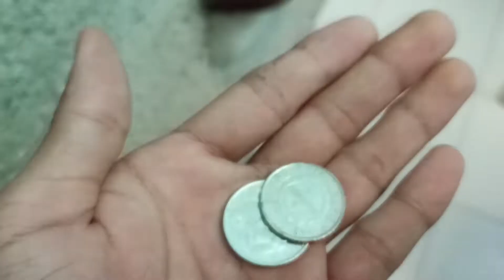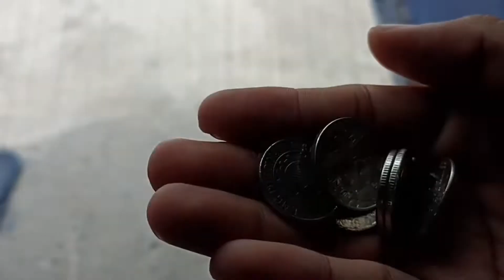PULOT PISO SA GEDLI PAMBILI NG DIRTY ICE CREAM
Pulot ng piso sa gilid gilid para my pambili ng dirty icecream

Paul medina